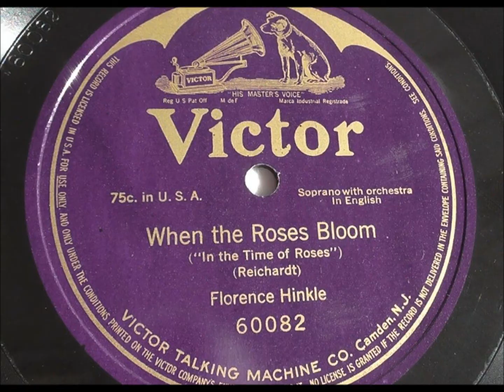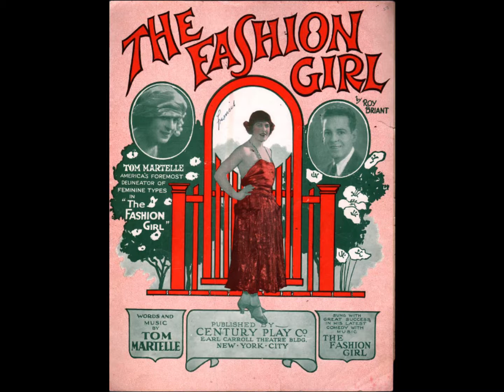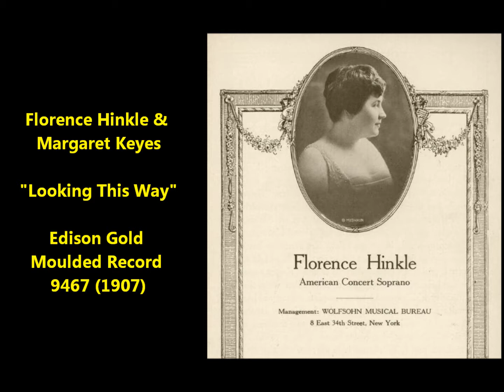Florence Hinkle & Margaret Keyes (contralto) “Looking This Way” Edison Gold Moulded Record 9467 1907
Florence Hinkle and Margaret Keyes (contralto) sing “Looking This Way” on Edison Gold Moulded Record 9467

1907

Florence Hinkle lived from June 22, 1885, to April 19, 1933.  She was born in Columbia, Pennsylvania.

She was an operatic soprano. She toured with the Metropolitan Opera Company.

On June 20, 1916, in Manhattan she married Herbert Witherspoon.

In 1919, she appeared at Aeolian Hall in Manhattan).

She died on April 19, 1933, in Cincinnati, Ohio.

Florence Hinkle & Margaret Keyes “Looking This Way” Edison Gold Moulded Record 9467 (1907)